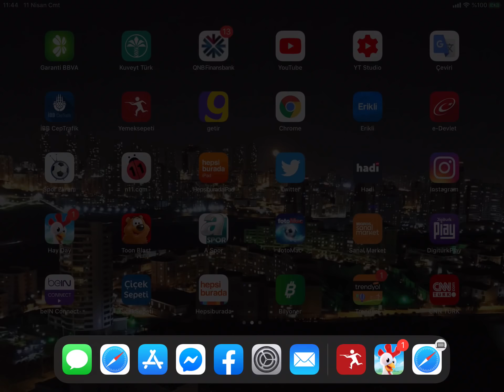HAY DAY VADİ, EVDE KAL !!!!, HAY DAY UMİT UYKU